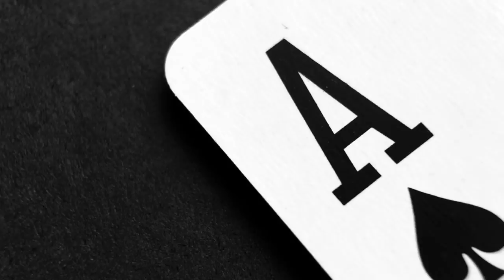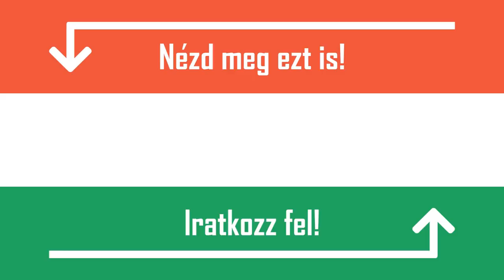EZEKKEL A MÓDSZEREKKEL OLVASNI TUDSZ MÁSOK GONDOLATAIBAN! - [TOP 10] TESTBESZÉD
Karok:
A karjainkkal rengeteg olyan mozdulatot tudunk csinálni, amelyek különböző dolgokra utalhatnak. Gondolhatunk itt arra, hogy ha valami nem sikerül, akkor a fejünket fogjuk, vagy elismerés esetén tapsolunk. Lássunk néhány testbeszédet, amit a karjainkkal csinálunk.

1. Összekulcsolt karok
Sokak szerint ez a távolságtartásra, bizonytalanságra, védekező pozícióra utal. Ez bizonyos esetekben igaz, de más jelentése is lehet. Egyes kutatók szerint a karok összekulcsolása egyaránt használja az agyunk jobb és bal féltekéjét, mellyel magasabb kognitív funkció érhető el. Emiatt, ha valakit ilyen pozícióban látsz, azt is jelentheti, hogy koncentrál valamire.

2. Karok a csípőn
Egyesek szerint ez a tartás magabiztosságra, mások szerint agresszióra utal. Ebben a pozícióban nagyobbnak nézünk ki, és a könyökeink segítségével megakadályozzuk, hogy mások túl közel kerüljenek hozzánk. A hétköznapokban a leggyakrabban akkor tartja valaki így a kezét, amikor mérges.

Kéz:
A kezeinket nagyon gyakran használjuk különböző gondolatok kifejezésére. Ilyen az integetés, vagy akár a felfelé vagy lefelé mutató hüvelykujj, amit a youtube világában már csak like-nak és dislike-nak hívunk. Erről jut eszembe, ha tetszik nektek ez a videó, akkor nyomjatok egy lájkot, ellenkező esetben egy fordított lájkot, és írjátok meg kommentben, hogy mi nem tetszett. Na vissza a videóhoz.

3. Összeszorított ököl
Ez általában dühre, haragra utal, viszont bizonyos szituációkban boldogságot, örömöt jelent. Jó példa erre, amikor egy teniszező megnyer el labdamenetet.

4. Az ok jel
Ez az a jel, amikor a hüvelyujjunkat és a mutató ujjunkat összeérintjük. Ezzel arra utalunk, hogy valamivel elégedettek vagyunk. Érdekesség, hogy Dél-Amerika bizonyos országaiban ez nem egy szimpatikus mozdulat.

Lábak:
Ahogy a karjaink, úgy a lábaink is rengeteget elárulnak gondolatainkról, érzéseinkről.

5. Széles terpeszben ülés
Ez a pozíció elsősorban magabiztosságra, dominanciára utal. A csipőre tett kézhez hasonlóan, ebben a helyzetben is nagyobbnak nézünk ki, mivel több területet foglalunk el.

6. Keresztbe tett lábak
Ha valaki keresztbe tett lábakkal ül az zárkózottságra, érdektelenségre utal. Ha tehát beszélgettek valakivel, és keresztbe tett lábakkal ül, akkor könnyen előfordulhat, hogy nem érdeklitek őt, vagy simán a téma nem jó, amiről beszélgettek.

Szem:
Szokás mondani, hogy a szem a lélek tükre. Ez valóban így van, a szemeink sokat elárulnak a hangulatunkról, érzéseinkről. Ha szeretnétek a szemekből olvasni, akkor amit mindenképp érdemes figyelnetek az az, hogy a beszélgetőpartneretek a szemetekbe néz-e, vagy inkább kerüli a tekinteteteket. Vegyük hát ezeket részletesebben.

7. Szemkontaktus
Ha valaki a szemetekbe néz, amikor beszélgettek az azt jelenti, hogy érdeklitek. A túl hosszú szemkontaktus ellenben ijesztőnek tűnhet, illetve ha a személy túl gyakran néz máshova az azt jelenti, hogy nem élvezi a beszélgetést, esetleg rejtegetni próbál valamilyen érzelmet.

8. Pislogás
A pislogás egy természetes jelenség, de a túl gyakori vagy túl ritka pislogásból bizonyos dolgokra lehet következtetni. Az emberek általában gyorsabban pislognak, ha idegesek, vagy kényelmetlenül érzik magukat egy adott szituációban. A túl ritka pislogás pedig azt jelzi, hogy valaki próbálja elfojtani az érzelmeit. Jó példa erre egy pókerjátékos, aki igyekszik nem kimutatni, hogy milyen osztást kapott.

Száj:
Az előzőekhez hasonlóan, a szájról is rengeteg dolgot meg lehet állapítani. Például, ha valaki az alsó ajkát harapdálja, az valószínűleg idegességre utal. Az egyik legismertebb szájjal való gesztikuláció a mosoly, ez viszont sajnos nem mindig őszinte. Lehet erőltetett, vagy akár utalhat szarkazmusra is.

9. Száj eltakarása
Az emberek, amikor el szeretnék rejteni a reakciójukat, gyakran kapnak a szájukhoz. Így próbálják megakadályozni, hogy a többiek leolvassák róluk, hogy mit gondolnak.

10. Ajak harapdálás
Az ajak harapdálása, ahogy azt előbb már említettük az esetek döntő többségében idegességre, aggodalomra utal. Gyakori jelenség, hogy egy ellenőrző írása közben a diákok úgy harapdálják a szájukat, hogy azt már észre sem veszik. Ilyen példaként említhetjük még azt is, amikor beszélgettek valakivel, aki közben a száját harapdálja, ez valószínűleg azt jelenti, hogy tetszetek neki, ezért zavarban van és a száját harapdálja.